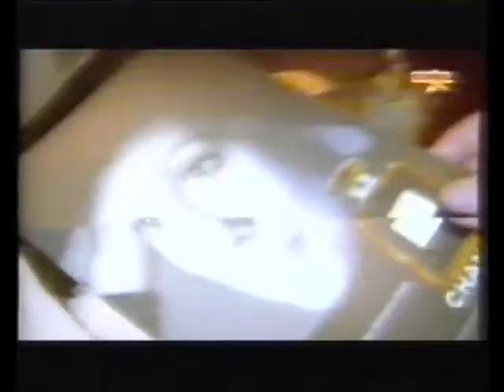Catherine Deneuve in the Documentary "French Beauty"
This clip includes parts of an interview with Catherine (the documentary aired in 2005), as well as private footage and behind-the-scenes-footage from "Repulsion" and "Belle de Jour" and "Les Demoiselles de Rochefort".